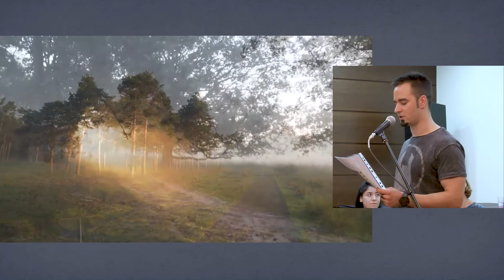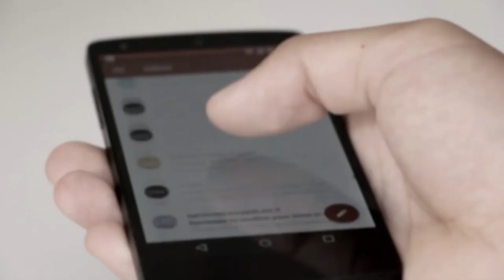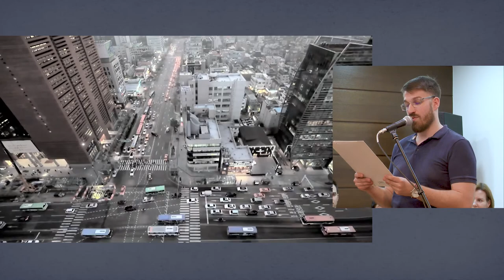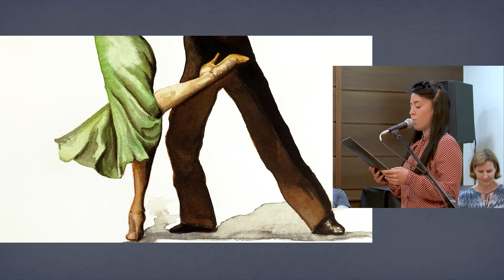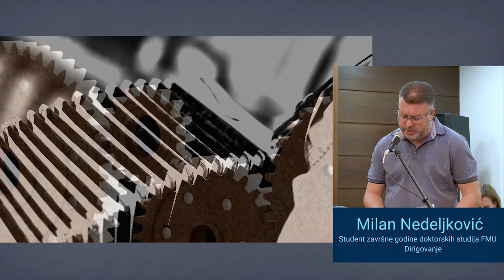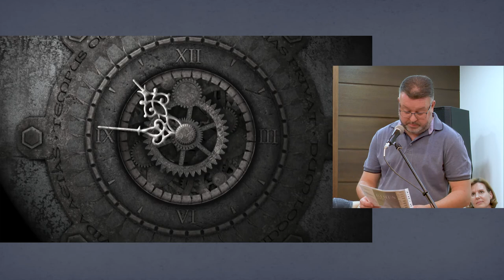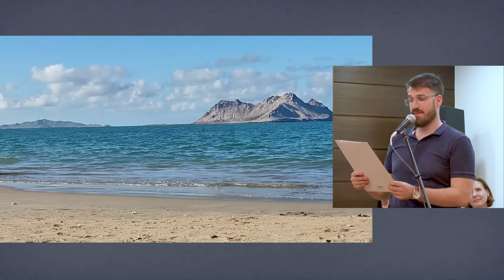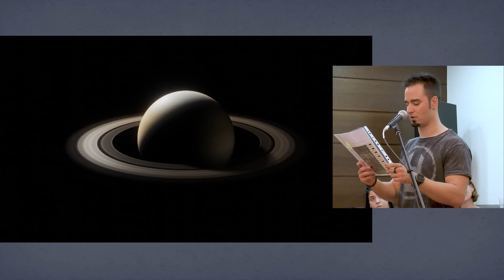RIMUS 2022 - Revija instrumentalne muzike - Udruženje kompozitora Srbije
Revija instrumentalne muzike RIMUS 2022. održana je na Svetski dan muzike, 21. juna, u svečanoj sali Udruženja kompozitora Srbije, u Beogradu.

Udruženje kompozitora Srbije – Sekcija kompozitora džez i zabavne muzike, osnovala je festival instrumentalne muzike revijalnog tipa (RIMUS) kao podsticaj domaćim autorima da prikažu svoje stvaralaštvo kroz „pesme bez reči“.

Dela pisana specijalno za CD RIMUS 2022, izabrao je Programski savet RIMUS-a u sastavu: kompozitori Rade Radivojević, Vladimir Graić i Dragoljub Dragan Ilić.

Autori kompozicija su naši poznati muzičari: Vasil Hadžimanov, Vladan Vučković Paja, Slobodan Marković, Aleksandra Sara Milutinović, Ognjan Ogi Radivojević, Dušan Alagić, Rambo Amadeus, Katarina Pejak, Dušan Duda Bezuha, Aleksandar Saša Lokner i Dragoslav Milenković Joga.

PGP RTS objavio je kompakt disk sa 11 festivalskih kompozicija.

Svih 11 kompozicija predstavljene su na promociji u prisustvu autora i članova programskog saveta RIMUS-a. Promociji su prisustvovali i studenti doktorskih i master studija Fakulteta muzičke umetnosti, koje je okupila dr Biljana Leković, docent na Katedri za muzikologiju, koji su izložili svoje recenzije o objavljenim instrumentalnim kompozicijama.

Label and copyright: Udruženje kompozitora Srbije / PGP RTS
Prohibited any copying of video and/or audio recordings and posting on other channels.